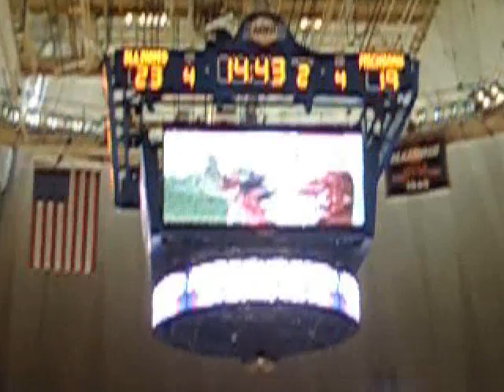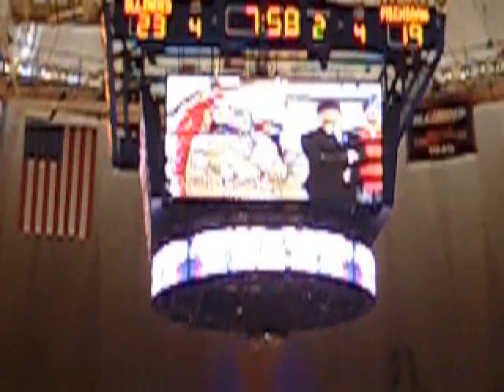Chief Illiniwek's Final Dance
Our video of Chief Illiniwek's final dance for the University of Illinois.